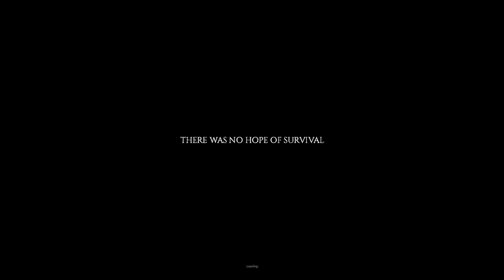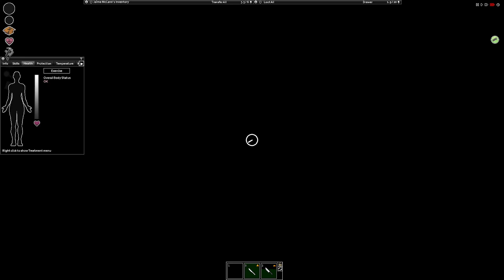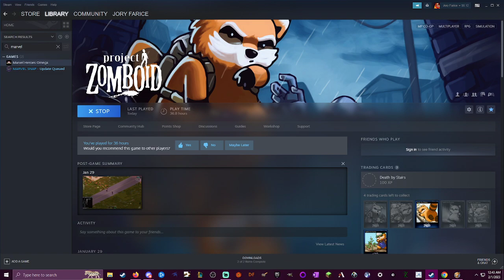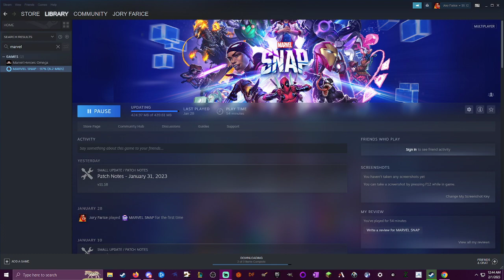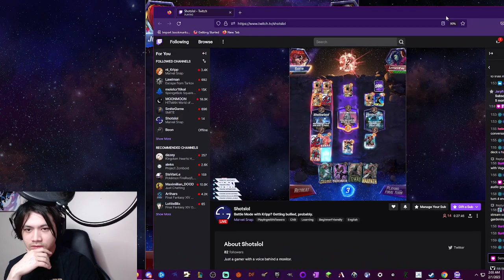Marvel Snap waiting room.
Played some Marvel Snap at some point with Kripp. I sucked at it.